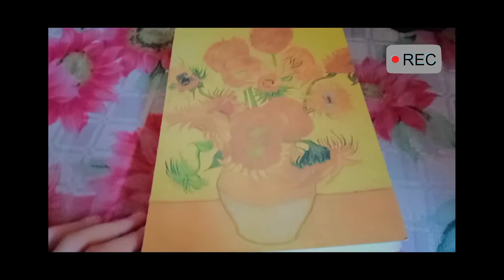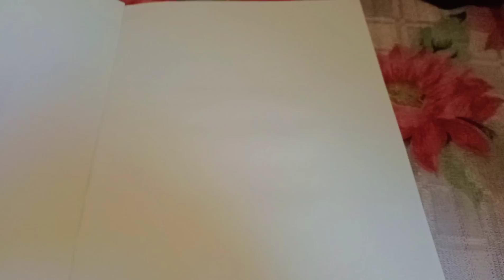Van Gogh Sketchbook review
most affordable and super nice sketchbook quality

Hi guys I hope you enjoy watching this video don't forget to like share subscribe I can't put the link we're I buy the sketchbook but don't worry you can search in shoppee Van Goug Sketchbook its only 110 pesos